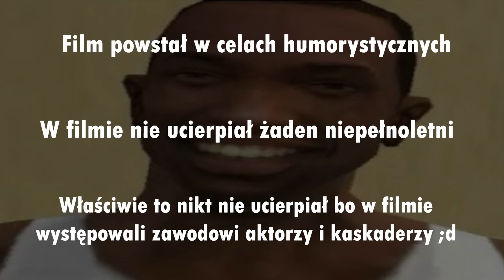CJ RATUJE GALERIĘ W POZNANIU | gameplay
Ukryta misja w grze, przedstawiam wam okuratny gameplay

GTA San Vice

FILM W CELACH HUMORYSTYCZNYCH, WSZELKIE PODOBIEŃSTWA DO PRAWDZIWYCH OSÓB CZY WYDARZEŃ PRZYPADKOWE
..tak jakby